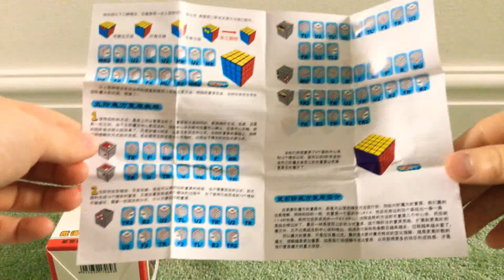I GOTTA 5X5!!!!!!